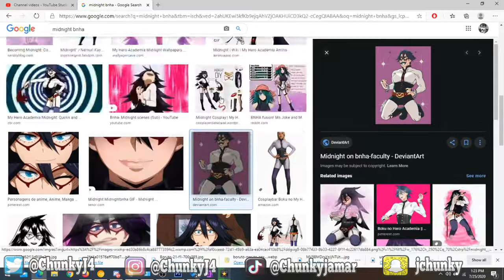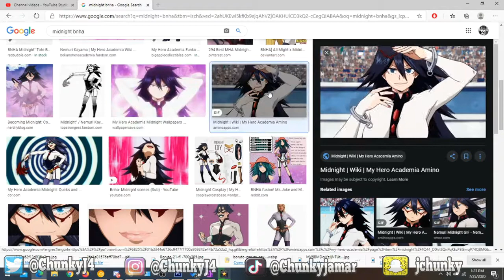Will Midnight Die Soon? (My Hero Academia)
Midnight has just been attacked by the League of Villains and the cliffhanger has us thinking that these may be her final moments!!